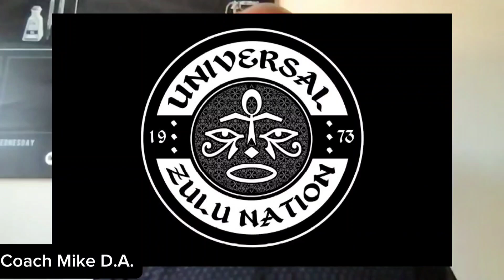Forgotten History of Hip-Hop/Rap and Gangs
Coach Mike D.A. and Wes Lee The Wordsmith discuss the changing of hiphop / rap , it's forgotten history with gangs, and the need for change.